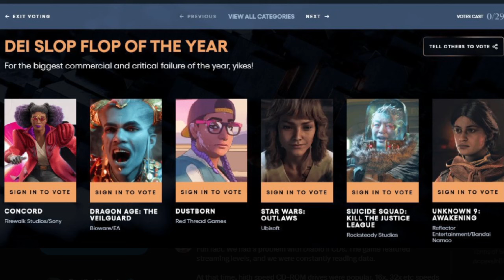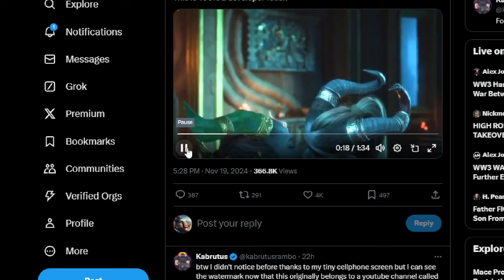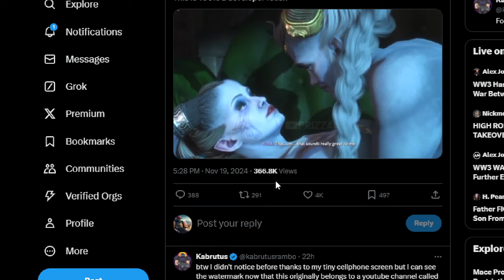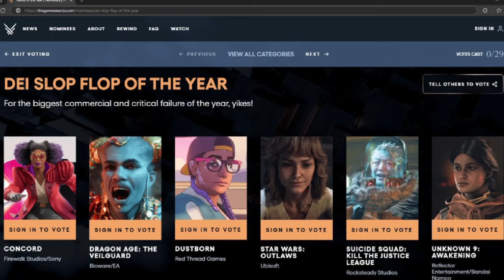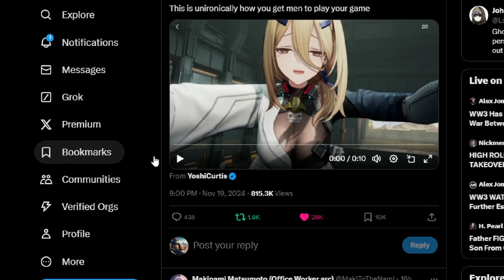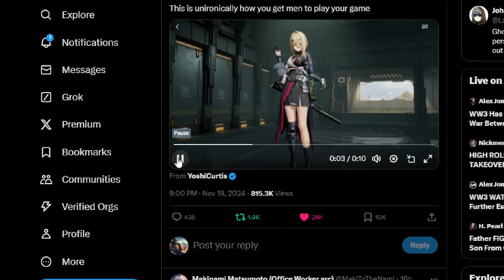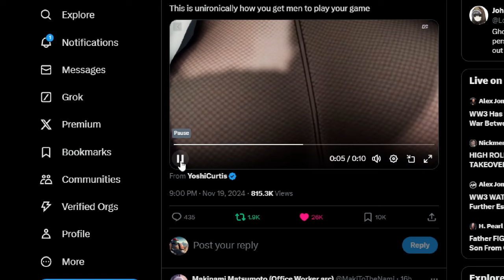Who Should Win 2024 DEI Slop Flop of the Year?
It's tough competition.